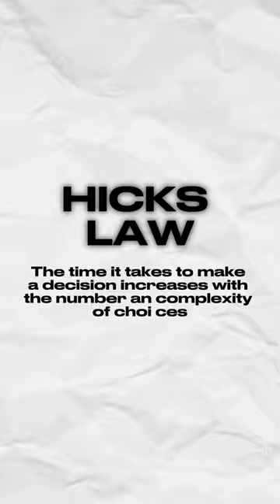4 LAWS OF UX DESIGN 🎨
#3 is a game-changer 🚨

Fitts' Law: The secret formula behind fast, accurate clicks! This law, developed by psychologist Paul Fitts, says that the time it takes to move your cursor to a target is based on its distance and size. The bigger the target and the closer it is, the quicker you can hit it. So, when you're navigating your screen or playing games, keep Fitts' Law in mind for those lightning-fast clicks! ⚡

Hick's Law: The key to making quicker decisions! Named after British psychologist William Edmund Hick, this law explains that the more choices you have, the longer it takes to decide. So, simplify your options for faster, more efficient decision-making! 💡

Jakob's Law: The secret to user-friendly designs! Coined by usability guru Jakob Nielsen, it states that people prefer interfaces that are familiar and align with what they've used before. So, when designing, remember to stick to common patterns for a smoother user experience! 🔄👌

Miller's Law: Unlocking the magic number for memory! Psychologist George A. Miller's theory suggests that our short-term memory can hold about 7 items, give or take 2. So when you're studying or presenting, chunk information into 7±2 bite-sized pieces for better retention and understanding. What I learned from my past experience is that you should narrow down the options to 3-5 to let the visitor decide faster ! 🧠

👨🏾‍💻 Follow @reverie.solutions for more Instagram growth tips

[trending audio, youtube growth, youtube tips, youtube tutorial, shorts tips, shorts tutorial, free webdesign guide, dark aesthetic, content creator]